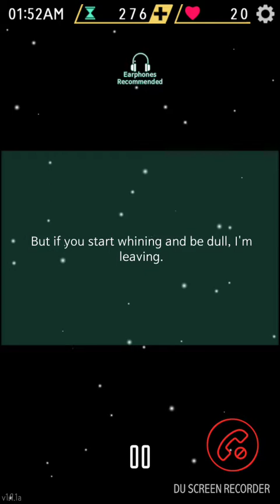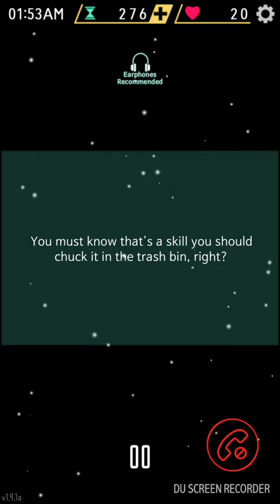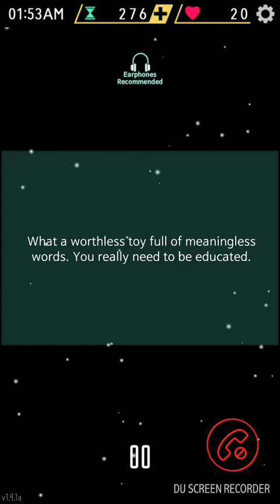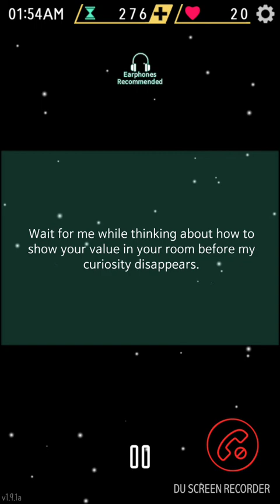Day 8 Ray Route Saeran outgoing call - Entertain me now!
Yooh,
Back to me 赤夜Shinku again.
This is an outgoing call to Saeran in Ray route day 8.